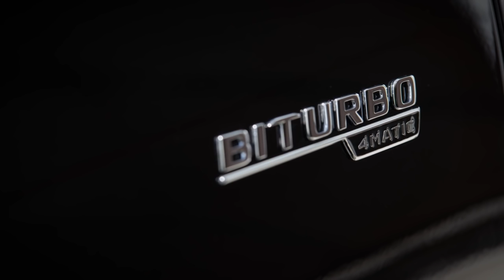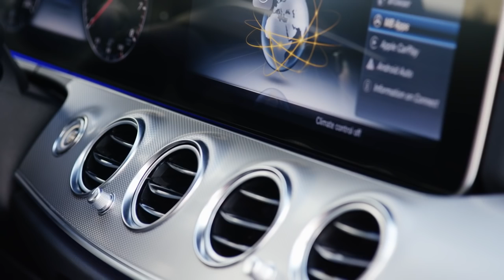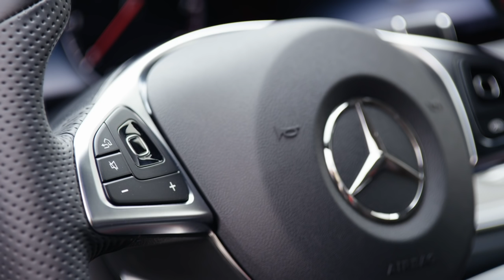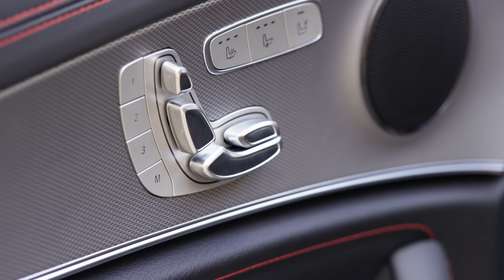2017 Mercedes-AMG E 43 4MATIC Estate Design Trailer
2017 Mercedes-AMG E 43 4MATIC Estate Design Trailer ,,, The new 2017 E-Class Estate appears modern, confidently stylish and dynamic. From the long bonnet, a silhouette emerges that flows excitingly across the long stretch of roof with its sporty curve into the powerful rear of the estate with its steeply tapering rear window. Inside, the Estate utilises the Saloon's award-winning design. Innovative engineering and a compelling conception of space make it the most intelligent estate that Mercedes-Benz has ever built. At the same time, the first performance stage celebrates its premiere in the shape of the Mercedes-AMG E 43,
TA : Mercedes-Benz,E220d,E350e,W213,2016,2017,E63 AMG,W213,Coupe,Cabriolet,E300 BlueTEC,HYBRID,E350,W212,2013,E200,E63-AMG,E220,E500,E250,E-Class,Sedan,E550,E400,AMG,Luxury,Passion,Exterior,Advertisting,Commercial,Ad,TVSpot,The New Generation,Driving,Diesel,2012,Daimler AG,history,design,interior,Estate,station wagon,E350 4MATIC Avantgarde,Fascination,Luxury,REMOTE PARKING PILOT,Mercedes-Benz E-Class 2017,Plug-in hybrid,E350d,Exclusive,e43AMG, Mercedes-AMG E 43,E-Class Estate,T Modell,